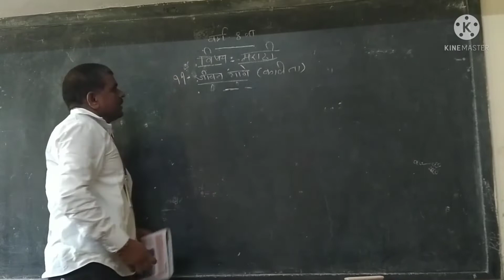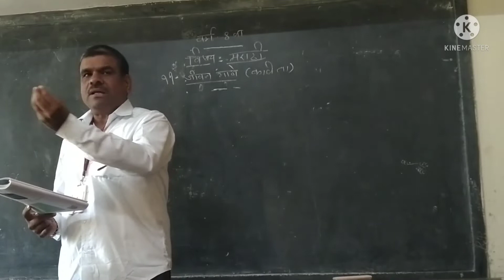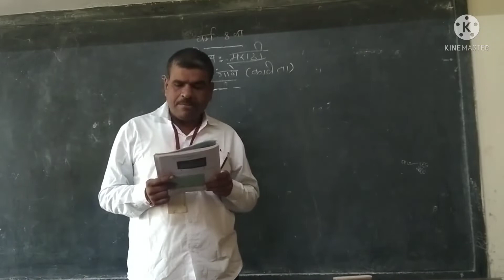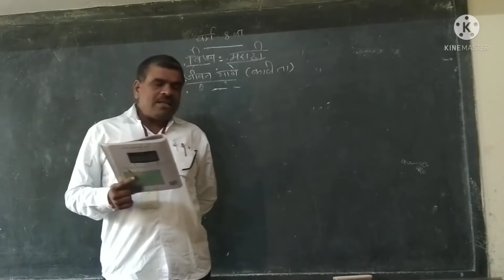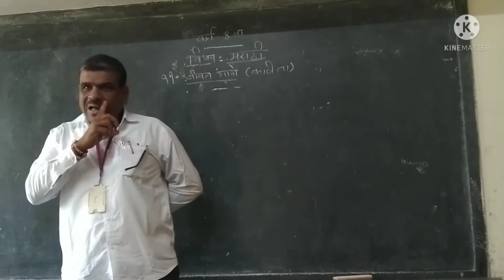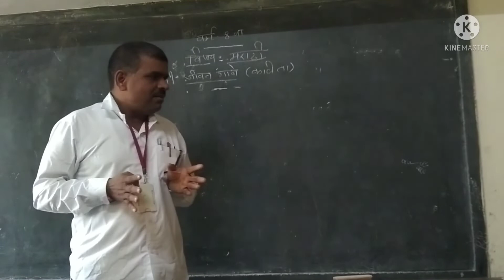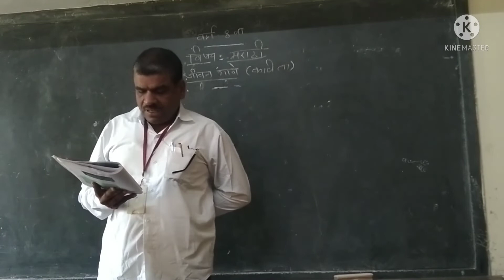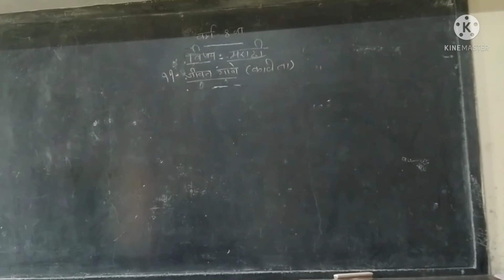विषय:-मराठी, जीवन गाते,(कविता) class 8th